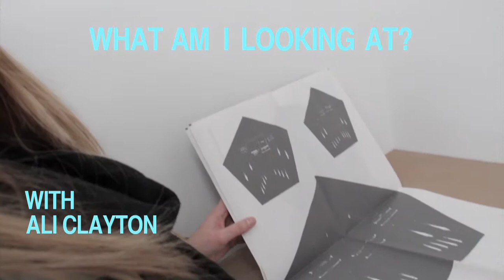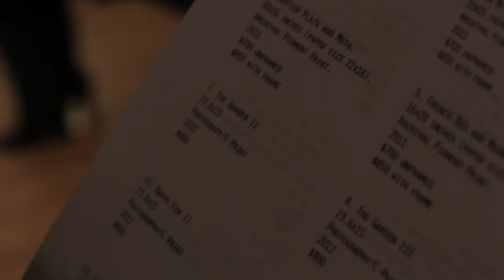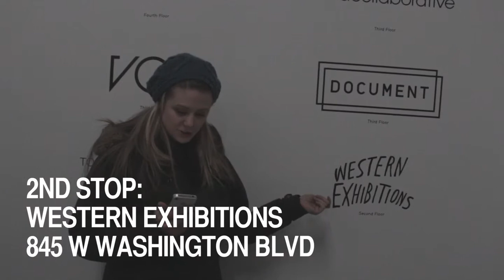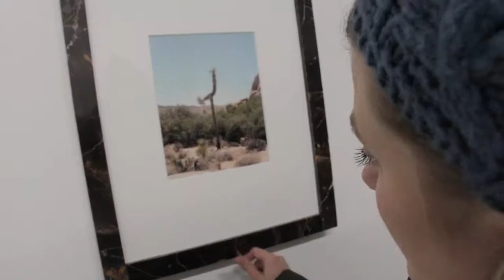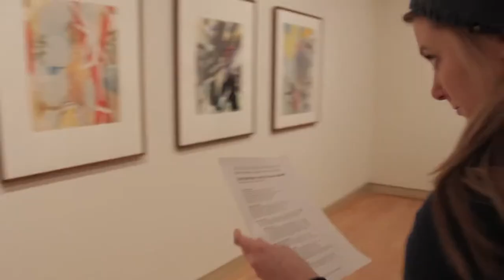What Am I Looking At? [Episode 1: February 1, 2013]